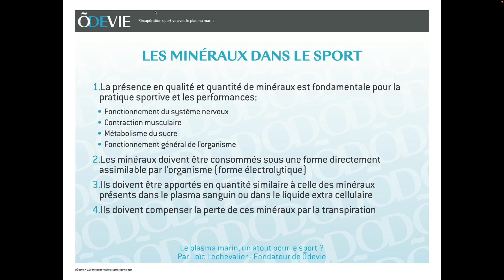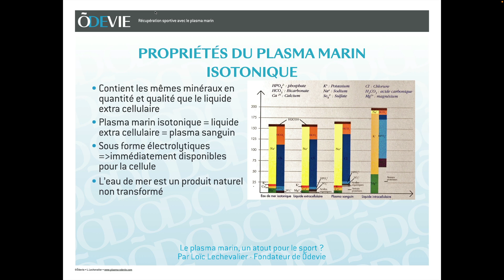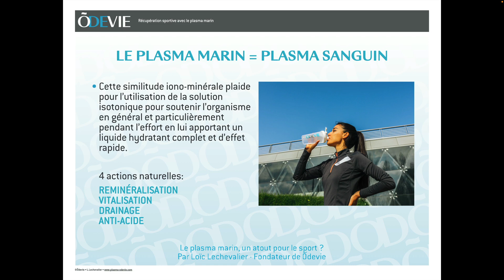Récupération sportive avec le plasma marin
Comment récupérer après le sport? Qu'est ce qu'une bonne récupération?
Quelle boisson pour récupérer après le sport?

Loïc Lechevalier, expert en plasma marin et fondateur d'Õdevie vous répond et interroge des sportifs de haut niveau. Parmi eux: Stéphane Ricard, Sébastien Isnard, Mickael Bannier, Elias Kadi, Jérôme Blanc, Yohan Mannone, Benoit Chauvet, Fanny Clavien.

Vous avez apprécié? Laisser nous un un avis ou un commentaire:-)